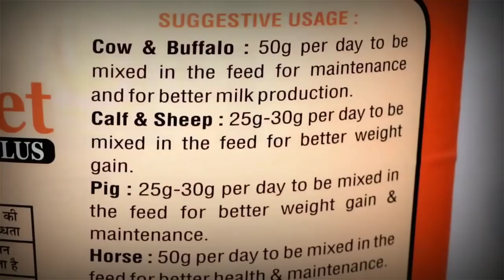पहले ब्यांत का 18 किलो दुध तैयार 10 दिन ब्याई का / 18 kg Milk Ready of first Calving / पट्टी कल्याण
पशुपालक का नाम पता :
नाम - साहिल
गांव - पट्टी कल्याण ( समालखा )
जिला - पानीपत ( हरियाणा )

18 kg milk of first calving ready for 10 days sowing

पहले ब्यांत का 18 किलो दुध तैयार 10 दिन ब्याई का

Sponser By Video :- Animax Health Care Pvt Ltd ( LDM + NUTRI DIET COMPANY )
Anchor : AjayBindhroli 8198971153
Camera Men : Jasbir Malik 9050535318
Camera : Canon 80 D